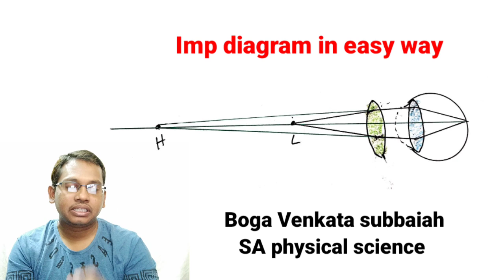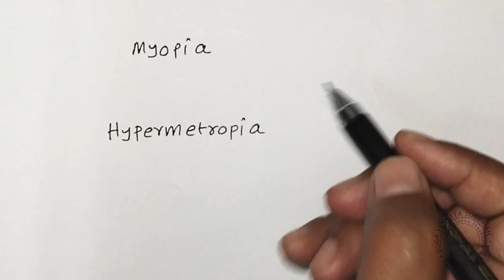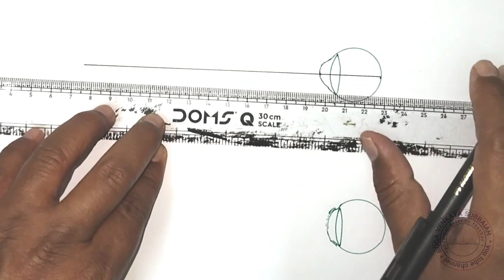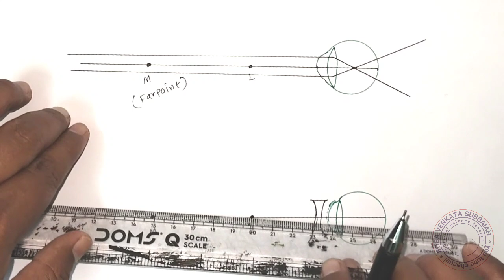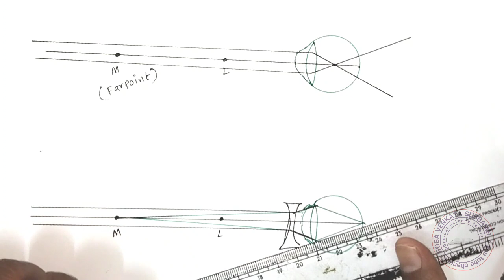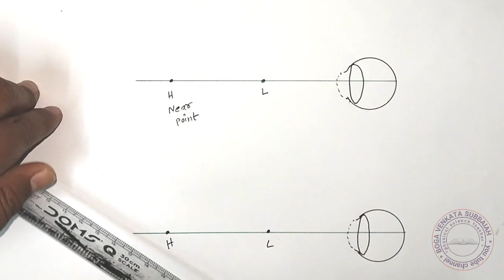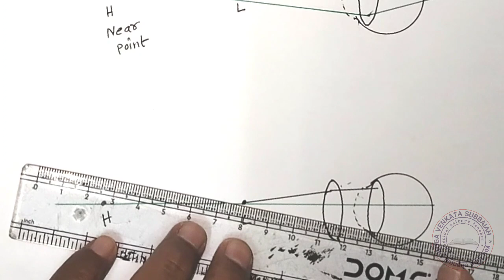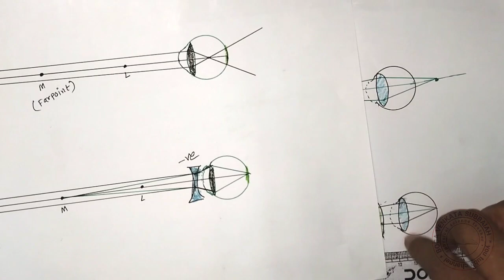eye defect and correctio imp diagram in easy way part 5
imp diagram in easy way remaining videos